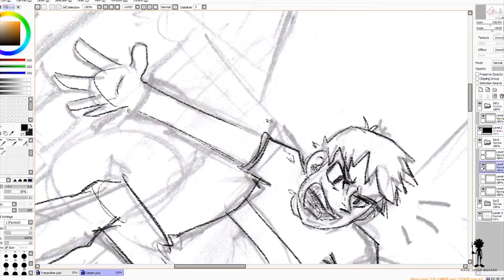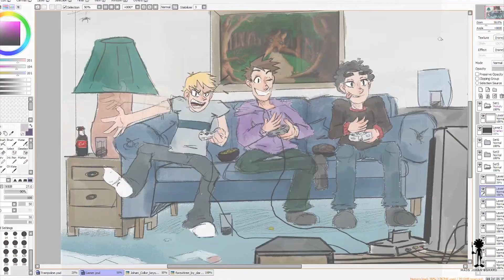Basement Gamers - Childhood Week Day 06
Today I am drawing me and my friends playing games, it was usually either Nintendo 64 games especially Mario Kart or Mario Party or PlayStation 2 games.  Many many great moments of my life were spent in my friend's basement, and for that, I am truly grateful.

You know if my friend still lived in the house we probably would be there to this day.